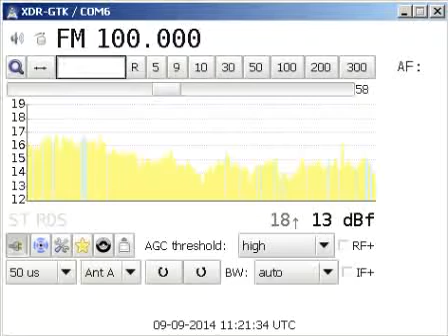100 0 Today FM, Truskmore 1121 09-09-14